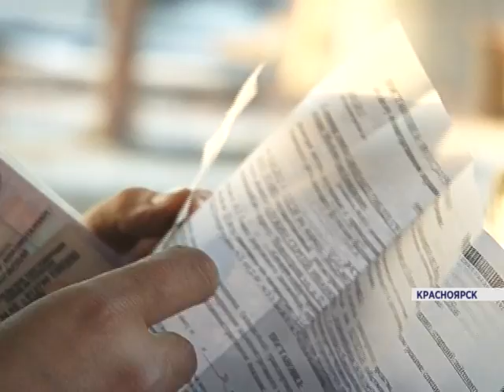Штраф можно оплатить на месте (Новости 21.12.15)